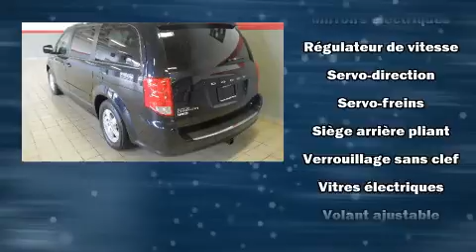2011 Dodge Grand Caravan SE/SXT TOUT ÉQUIPÉ AVEC MAGS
Léveillé Toyota
1369 Montée Masson

Découvrez la Dodge Grand Caravan 2011. Le raffinement de son moteur 6 cylindres procure une grande douceur aux passages des vitesses, vous serez aussi rassuré par son système du contrôle dynamique de la stabilité. Dodge a pris soin d'agrémenter l'intérieur d'équipement de premier plan, comme: des phares à extinction temporisée, l'ouverture automatique de la glace du conducteur, un compte-tours, un afficheur de la température extérieure, des sièges baquets à l'avant, une banquette arrière à dossiers rabattables séparés, et un régulateur de vitesse. L'habitacle propose de nombreuses solutions de rangement qui sont le reflet d'un souci élevé du détail. Les passagers de la troisième rangée apprécieront de pouvoir incliner leur siège de façon à maximiser leur confort. Ses élégantes roues en alliage soulignent à la fois son raffinement et son allure sportive. L'ensemble complet de coussins gonflables combiné aux appuie-tête avant actifs procurent un niveau de sécurité de premier plan. Passez dans notre salle d'exposition, nous serons heureux de vous démontrer notre engagement envers l'excellence!